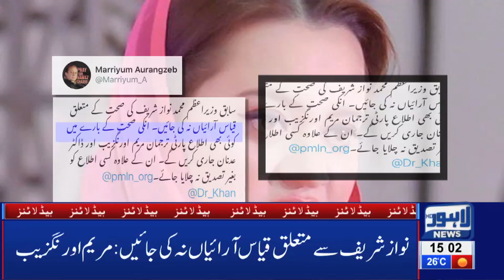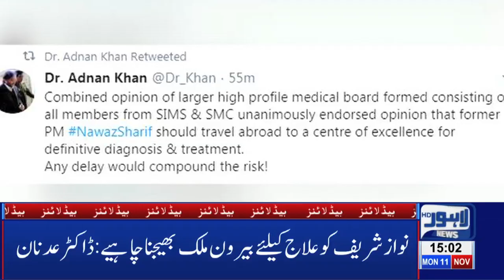Alhamra Holds Exhibition on Baba Guru Nanak|03 PM Headlines|11 November 2019 |Lahore News